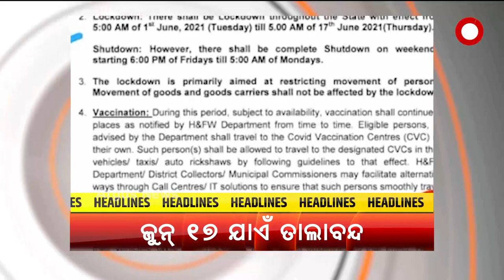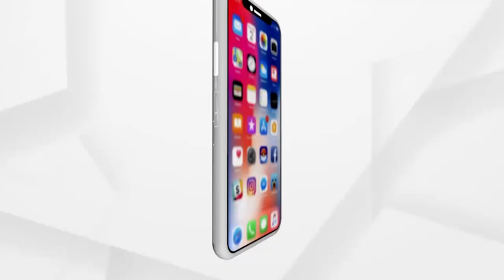HEADLINES 11 AM | 31 May 2021 | Argus News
--ଲକଡାଉନ, ସଟଡାଉନରେ ରାଜଧାନୀରେ ବଢୁଛି ଲୁଟପାଟ୍...
--କରୋନା ପରେ ପଶ୍ଚିମ ଓଡ଼ିଶାକୁ ବ୍ଲାକ୍ ଫଙ୍ଗସ୍ ଚିନ୍ତା...
--କରୋନା ସଂକ୍ରମଣରେ ବ୍ରେକ୍ କେବେ ?...
--କରୋନା ସଂକ୍ରମଣ କମାଇବାକୁ ଆଉ ୧୬ ଦିନ କଟକଣା ବଢାଇଲେ ସରକାର…
--ଉହାନ ଲ୍ୟାବ୍‌ରେ ହିଁ ବିକଶିତ ହୋଇଛି କରୋନା ଭୂତାଣୁ…
--ଆଜି ଆକାଶମାର୍ଗରୁ ବାଲେଶ୍ବର ଜିଲ୍ଲାର ବାତ୍ୟା ପ୍ରଭାବିତ ଅଞ୍ଚଳ ପରିଦର୍ଶନ କରିବେ ଧର୍ମେନ୍ଦ୍ର ପ୍ରଧାନ...
--ଡେରି କରୁଛି ମୌସୁମୀ...
--ଆଜି ବିଶ୍ବ ତମାଖୁ ବର୍ଜନ ଦିବସ...